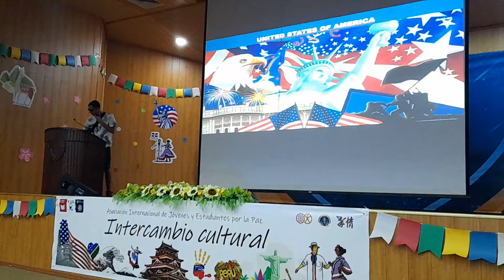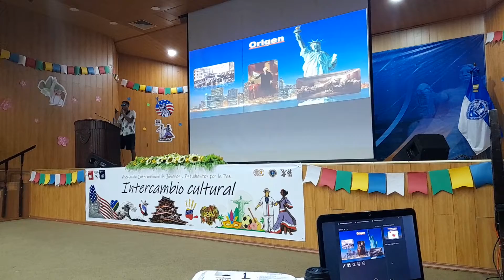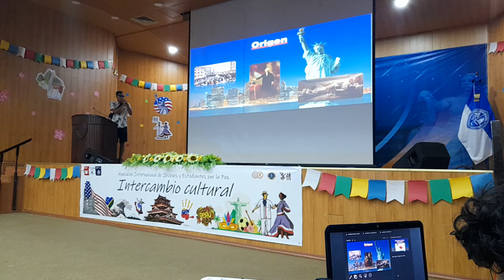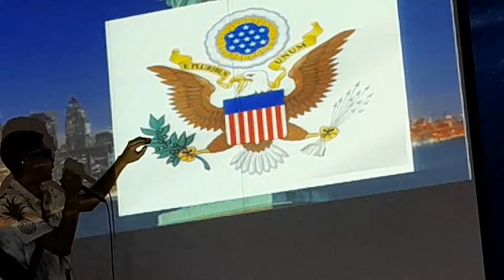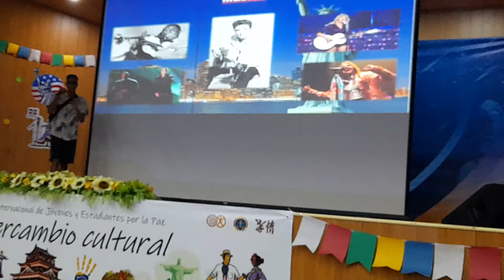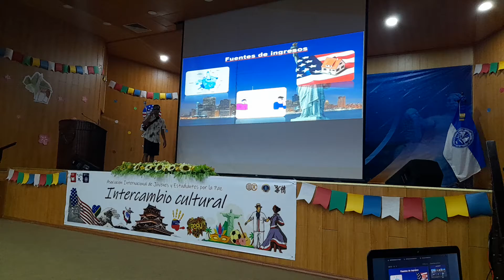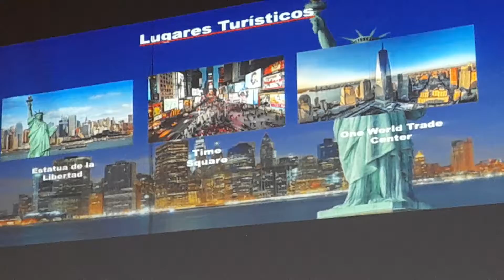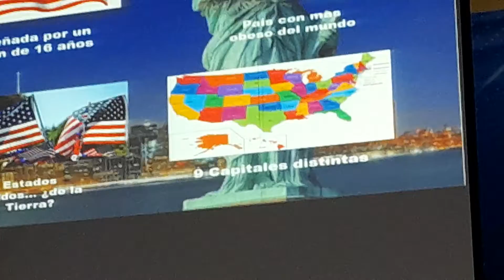INTERCAMBIO CULTURAL presentación de Estados Unidos, USA entra con flow, folclore ymás uasd Santiago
Republica Dominicana, INTERCAMBIO CULTURAL - UNIVERSIDAD AUTONOMA DE SANTO DOMINGO UASD (SANTIAGO).

Asociación Internacional De Jóvenes Y Estudiantes Por La Paz.

Instagram de iaysp ( Asociación Internacional De Jóvenes Y Estudiantes Por La Paz).